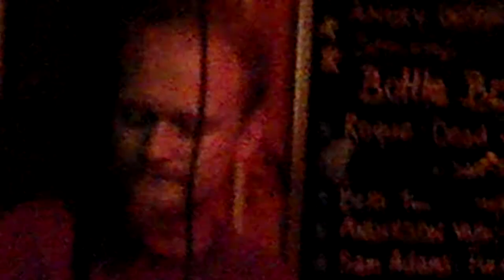Aaron Fritz accompanied by Nick Cerniglia at Leather Corner Post Open Mike 06/26/13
Late Magik: Aaron Fritz accompanied by Nick Cerniglia at Leather Corner Post Open Mike 06/26/13